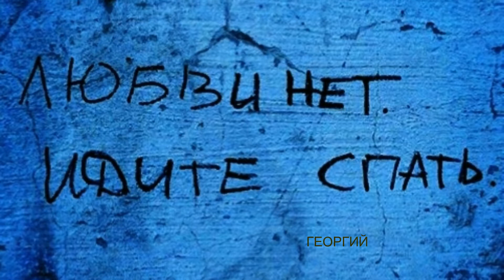УХОДИТ БОГ- Павел Кашин. / 16+ /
О ЖИЗНИ и ЛЮБВИ